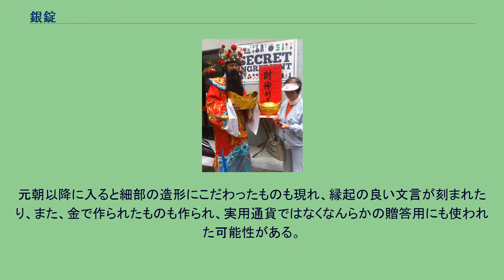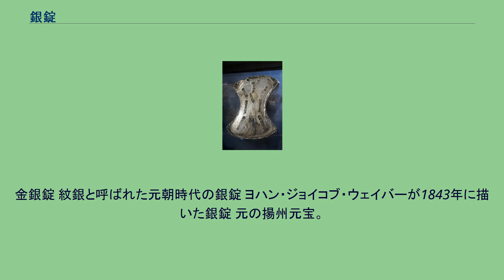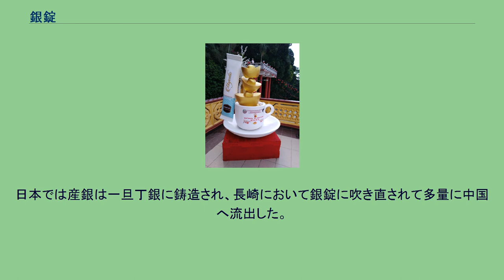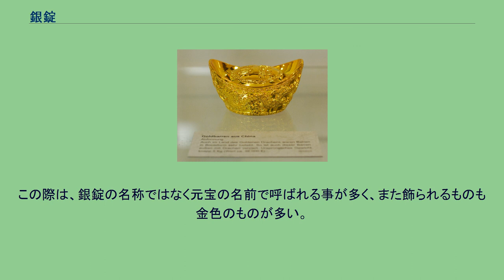銀錠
小型銀錠 銀錠（ぎんじょう、中国語:银锭、満州語: ᡧᠣᡤᡝ　転写：šoge）とは、20世紀前期まで中国において用いられていた秤量貨幣の形態を取る銀貨。
日本では馬蹄銀。
古くは、銀鋌。
元朝以降は元宝（元寶）とも呼ばれた。
古くは、銀鋌（ぎんてい）と呼ばれ分銅形もしくは長方形であったが、後に独特のおわん型もしくは馬蹄に似た形状に徐々に形状が変化し、それに伴い銀錠と呼ばれるように変化した。
納税や大型取引に使用される際に、上に何重にも積み重ねるため、倒れにくいようにおわん型（あるいは馬蹄型）の独特な形状に変化していった可能性が高い。
「錠」と呼ばれた所以は、現代と錠前の形が違っており、当時は錠前は完全に覆われて居ないものも多く、鍵穴に刺すのではなく上記写真にある小型銀錠と似た形のＶ字型錠前に開いている物があったからである。
日本においても特に清王朝以降に知られたが、すでに当時の錠前は形状が変化していたため銀錠の名前は定着せず、当時の人々が身近だった馬の蹄の形と似ていたことから、馬蹄銀（ばていぎん）と呼ばれ、この名称が広く用いられているが、この名称は明治期の日本人が名づけたものとされ、中国においても馬蹄銀の名称はほとんど用いられてはいなかった。
また、馬蹄形状以外にも、実際には多種多様の形式の銀錠が存在していた。
秤量貨幣である事から、形状の細部には重視されず重量さえ一致すれば細部の小さな造形にはこだわらなかった事も多種多様な形状の銀錠が生まれた原因だが、広大な中国でもあり制作が地方各地で作られた事も形状の多様性を生んだ。
元朝以降に入ると細部の造形にこだわったものも現れ、縁起の良い文言が刻まれたり、また、金で作られたものも作られ、実用通貨ではなくなんらかの贈答用にも使われた可能性がある。
単位は重量単位と同じ両（「銀両」、満州語: ᠶᠠᠨ　転写：yan）であり、その英語表記よりテール（tael）と呼ばれる事もあった。
材質は南鐐（なんりょう）と呼ばれる純銀に近い良質の灰吹銀であり、量目は1両（37グラム）から50両（1865グラム）程度と大小様々なものが存在する。
また、時代により様々な形状があり、文字刻印が施されたものも多い。
なお、中国で1両の重みは王朝時代により若干変化しているので、唐代、元時代、清時代で重量は微差があるため注意が必要である。
元朝以降には、金で作られたものも存在しており、金錠と呼ばれた。
金銀錠 紋銀と呼ばれた元朝時代の銀錠 ヨハン・ジョイコブ・ウェイバーが1843年に描いた銀錠 元の揚州元宝。
至元十四年の刻印が見える50両銀錠中国財税博物館の所蔵 金で作られた元宝。
細かな龍の模様や福を招く縁起の良い文言が刻まれている 元では、貨幣通貨を元寶（元宝）と呼び刻印したため、銀錠も元寶もしくは元宝と呼ばれた。
この際、銀錠以外のコイン形状の銀貨も元宝と呼んでおり、当時は通貨全般を指していたと思われる。
それ以前から唐時代の開元通宝も対読(上・下・右・左の順に読む)と「開元通寳」となるが、右回りに読む廻読では開通元寳と読める事から、銅貨を俗称として元宝と呼ばれた可能性はあるが、銀錠が元宝と呼ばれ始めたのは元朝以降からである。
清朝以降の元宝か形状が若干変化し、おわん（あるいは馬蹄）中央部のくぼみが球状に盛り上がる形態を見せている。
灰吹法の導入により16世紀中頃より南米のポトシ銀山、日本の石見銀山などで銀の産出が著しく増大し、ポトシ銀山の銀はヨーロッパを通じて、日本の銀は生糸貿易の対価として中国に多量に輸入されるようになった。
日本では産銀は一旦丁銀に鋳造され、長崎において銀錠に吹き直されて多量に中国へ流出した。
現在では、貨幣としての銀錠は廃れたが、中国では富の象徴、縁起物として使われており、めでたい席で絵に描かれたり模造品が飾られたりする事がある。
この際は、銀錠の名称ではなく元宝の名前で呼ばれる事が多く、また飾られるものも金色のものが多い。
なお、餃子の形状自体が、財運を招くために銀錠の形を模した、とする伝承があり、中国では新年に財運向上を願って餃子を大食いする風習がある地域がある。
現代では銀錠（元宝）形状のお菓子を作って売りだしたり風水アイテムなどの触れ込みで売りに出されている事も多い。